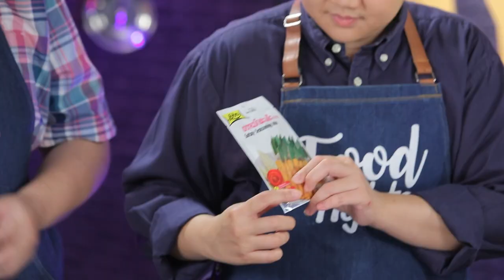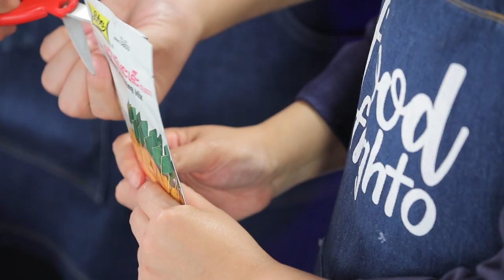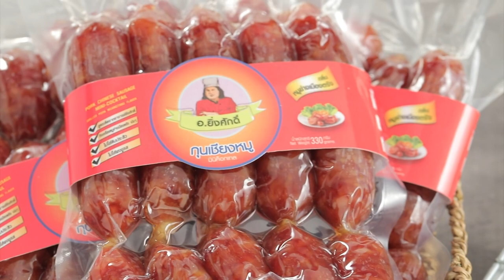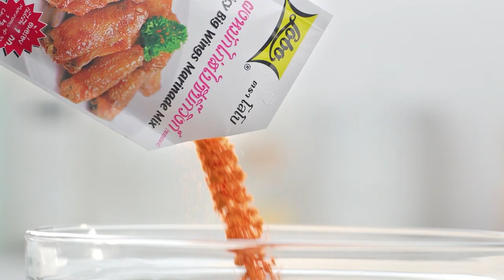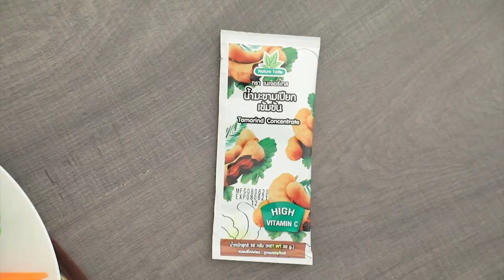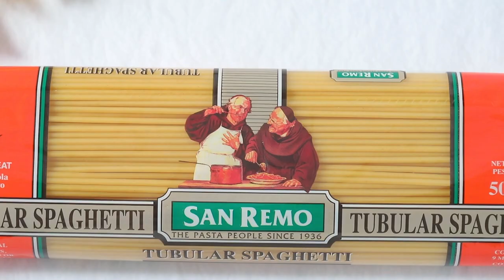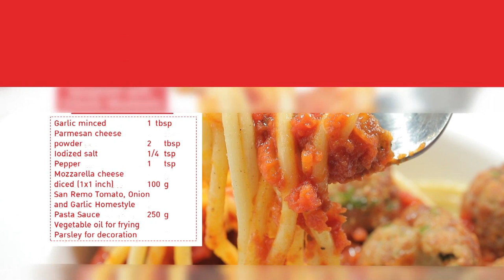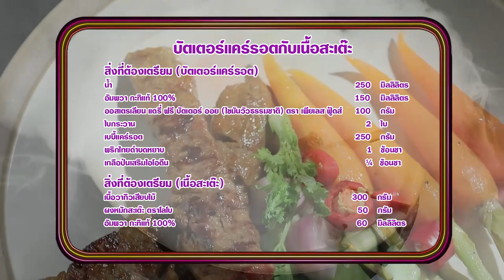'นานา' VS 'เท็ดดี้' เป่ายิงฉุบทำเมนู บัตเตอร์แคร์รอตกับเนื้อสเต๊ะ ​ l FOOD FIGHTO l EP.110 [FULL]